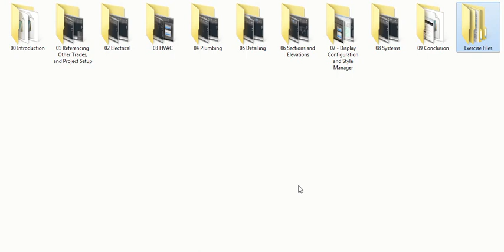Lynda AutoCAD MEP Essential Training Full Videos, Exercises and Subtitles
AutoCAD MEP 2015 Essential Training at Lynda.com
Online Course
with Subtitles (American) and Exercise Files
Mechanical, Electrical, and Plumbing Content:
-Setting up a power plan
-Creating power circuits
-Adding wiring and lighting fixtures
-Setting up a ducting plan
-Routing ducts
-Creating plumbing lines
-Adding gas boilers
-Adding detail components
-Creating viewports, sheets, sections, and elevations
-Configuring electrical and HVAC objects
-Creating HVAC systems
not direct download, please be patient